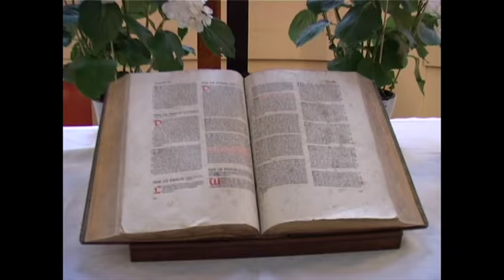Benoit Bitton - A Nyambè Wem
Hommage à Dieu